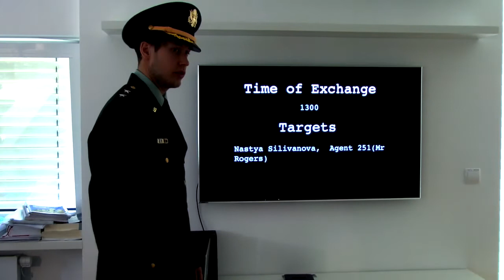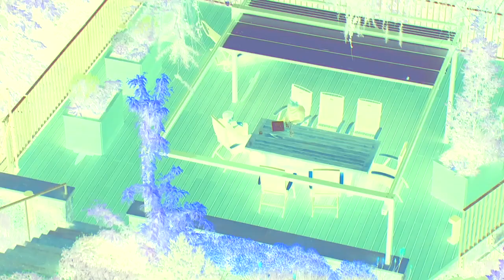Extraction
A CIA agent wakes up in a hospital not knowing what has happened. He is sent on a mission trying to eliminate a subject but what really is his mission?

This film was shot in Prague for the IB diploma as a school project.

Written & Directed by: Max and Johannes
Edited by: Johannes and Max
Producer: Max

Agent 512/251: Igor Pečenjev
General Clark-Hayden: Michael Hamory
Nastya Silivanova: Iskra Kostic
Agent Cole: Jakob
Doctor 1: Josh
Doctor 2: Jakob
Agent Double: Max